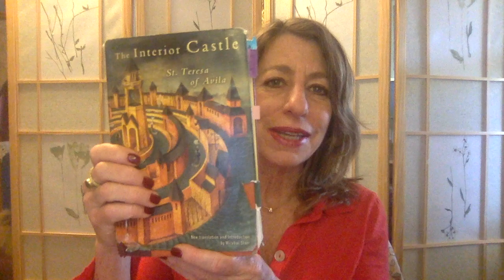Mirabai Starr - The Interior Castle of Your Soul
My dear friend and colleague Mirabai Starr wanted to share a quick message with you about our connection through the teachings of St. Teresa of Avila.

My new Reflections series “St. Teresa of Avila - The Courageous Journey of Inner Space” begins June 8, 2021.